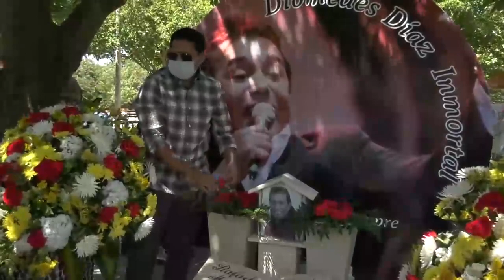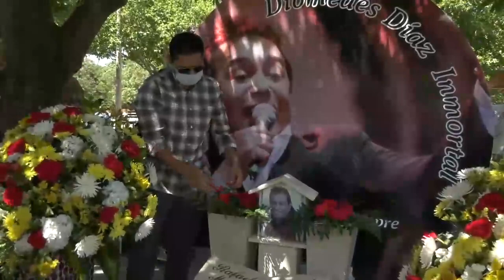VIVENCIAS DEL CÁCIQUE DIOMEDES DÍAZ CONTADAS POR JOACO GUILLÉN